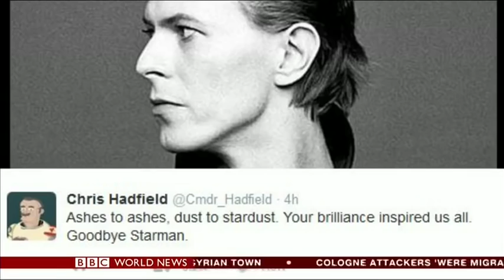Commander Chris Hadfield pays tribute to David Bowie on the news of his death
Karin Giannone on BBC World News interviews Commander Chris Hadfield of the International Space Station